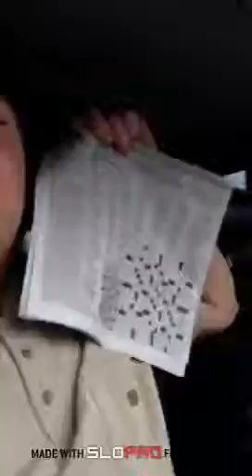Crossword Puzzle Tips From Crossword Puzzle Kids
Crossword puzzle tips for beginners